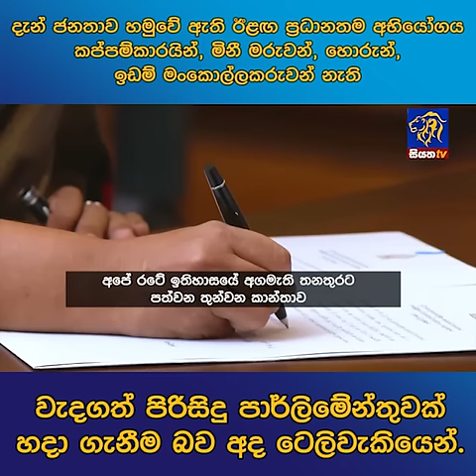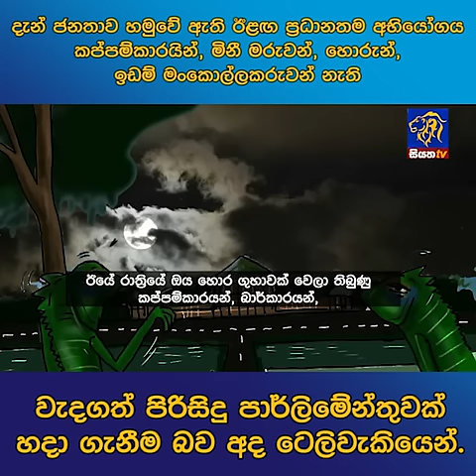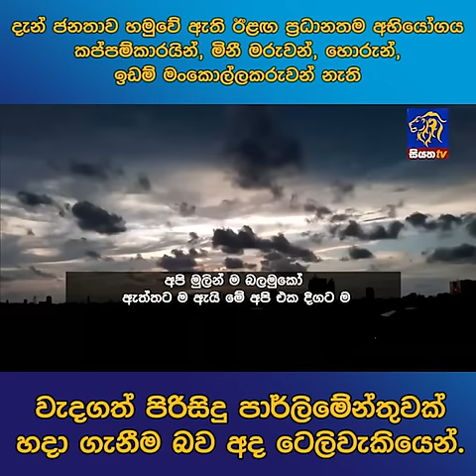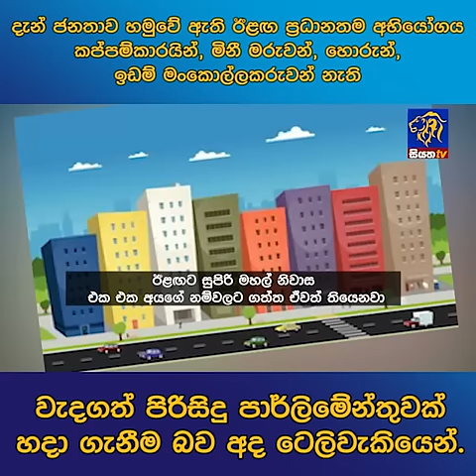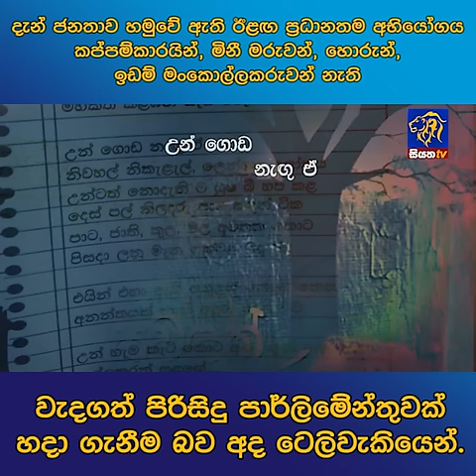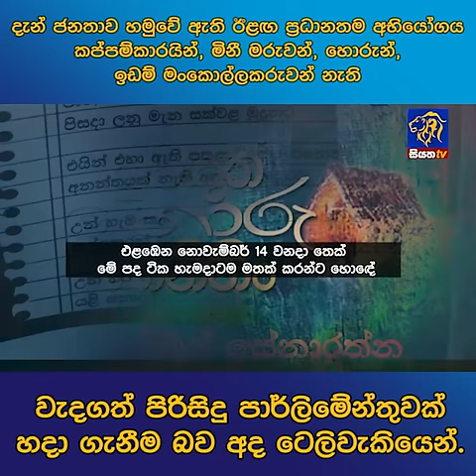දැන් ජනතාව හමුවේ ඇති ඊළඟ ප්‍රධානතම අභියෝගය කප්පම්කාරයින්, මිනී මරුවන්, හොරුන්,නැති පාර්ලිමේන්තුවක්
දැන් ජනතාව හමුවේ ඇති ඊළඟ ප්‍රධානතම අභියෝගය කප්පම්කාරයින්, මිනී මරුවන්, හොරුන්, ඉඩම් මංකොල්ලකරුවන් නැති
වැදගත් පිරිසිදු පාර්ලිමේන්තුවක් හදා ගැනීම බව අද ටෙලිවැකියෙන්.